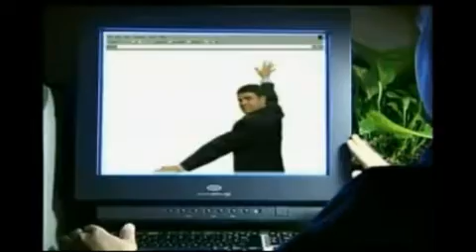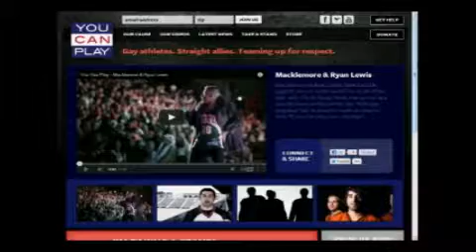The Frankie Meeink Show - 4-12-13 Episode 3